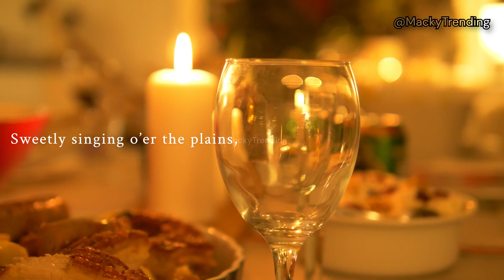Angels we have heard on high.